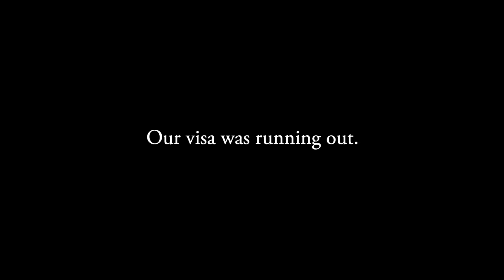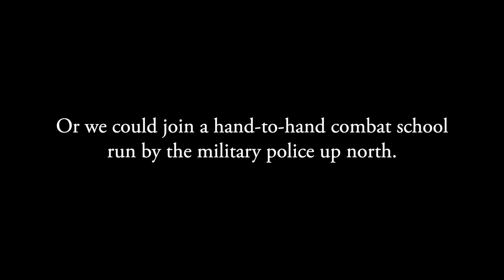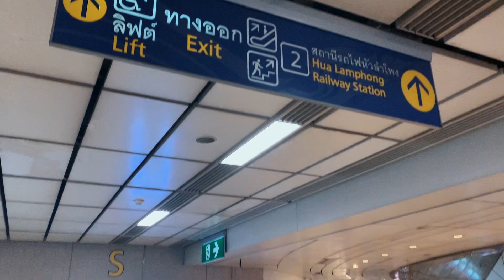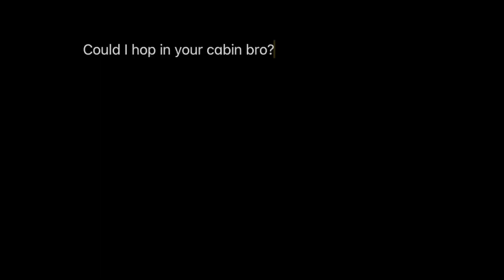I was almost deported from Thailand. Here's why.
ABOUT MY SOPHOMORE NOVEL
My sophomore novel "Capsule" follows the story of the sixteen-year-old gamer, Jackie Mendoza. When a menacing app by the name of Capsule downloads itself onto Jackie's phone, she enters a game interlaced with reality. A game threatening to erase two strangers from her high school forever.